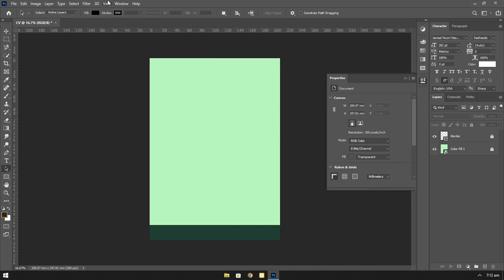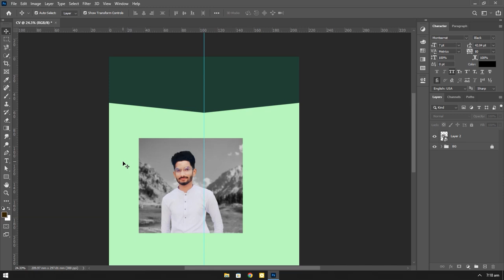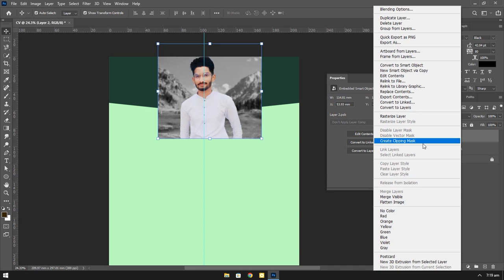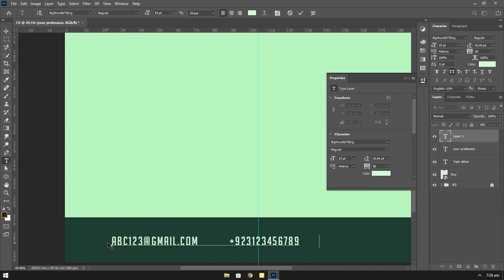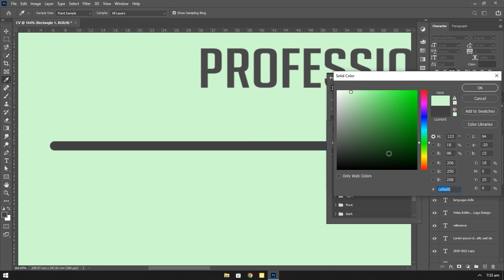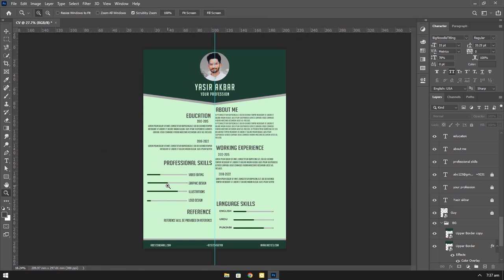CV Design fast tutorial very easy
Welcome to my video.In this comprehensive Photoshop tutorial, we'll guide you through the creative process of making a captivating CV from scratch. Whether you're an aspiring author looking to design your own cover or a graphic designer honing your skills, you'll learn essential techniques, tips, and tricks to craft eye-catching book covers that grab readers' attention.